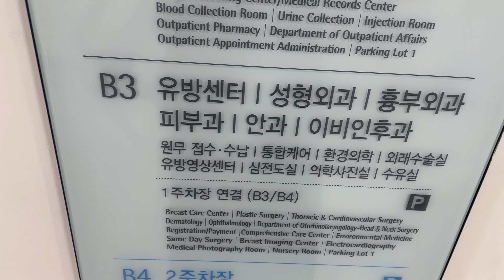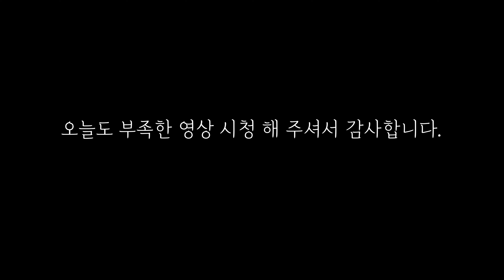유방암 정기검진 하는 날! 엽상종 수술 후 드디어 1년 검사로 변경! 20대 유방암 진단 후 12년차쯤에 브레이크 걸릴뻔..역시 암환자는 평생관리가 필요해요[일상 브이로그vlog]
[암완치 일상 브이로그vlog]

안녕하세요. 저는 2008년 25살의 나이에 유방암3기 진단을 받고 올해로 14년째 잘먹고 잘살고 있는 조은날 하루 입니다.

오늘은 유방암 초음파 정기검사를 하러 가는 날 입니다.

2년전즈음, 1년 검진에서 6개월 검사로 바뀐 이유!
6개월정기검진 통과 후, 제 생각에 대한 짧은 영상 입니다.

20대에 유방암 진단받고, 올해로 14년차인 아직도 젊은 환우!
서울대학교병원 유방센터에서 초음파 검사를 받고 결과까지 듣고 왔어요!
엽상종(양성) 제거 수술 후 추적검사 중

서울대학교병원 양성질환클리닉, 유방암3기